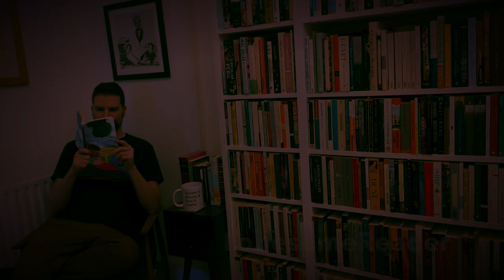Time Shelter by Georgi Gospodinov / Review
This unique Bulgarian novel stirred up memories for me and it artfully shows how nostalgia can have a powerful effect on our personal and political lives. Click ‘Show More’ for info & links.

Shortlist: April 18
Winner: May 23